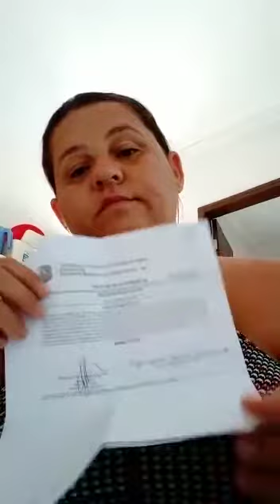Senhora fez apelo, sobre notícias do seu irmão, está sem dar notícias.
Vídeo de Inácio de Colombita